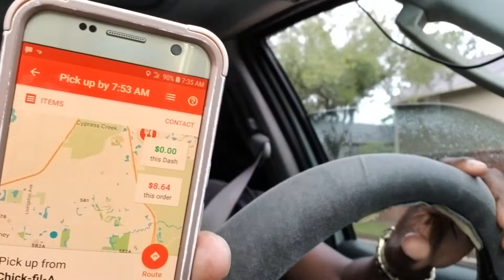Tuesday dash along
I have the best subs on YouTube I love my doordash and grubhub family.